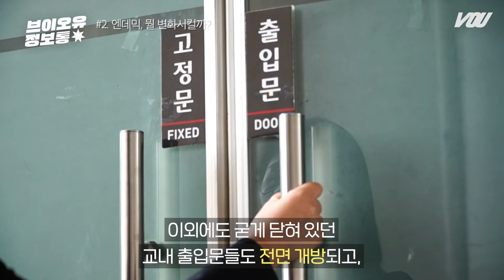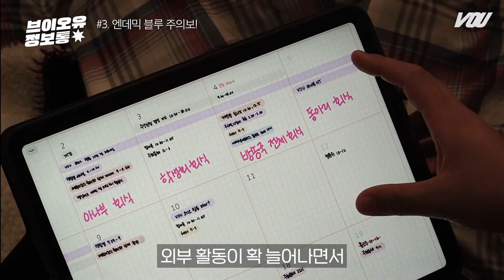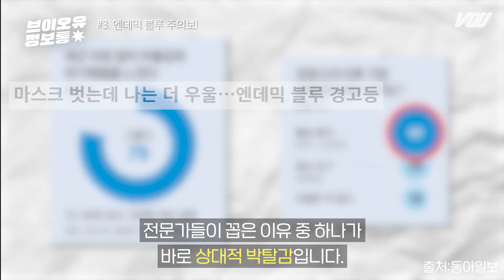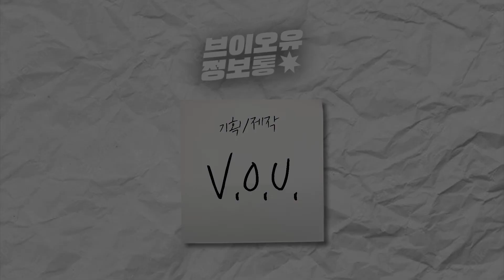엔데믹: 시작할게? 나: 적응할게...🥺💦 엔데믹 블루란? | 경희대 방송국 V.O.U. 인포다큐 [브이오유 정보통 엔데믹 블루 편]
거리두기 조치 해제❗
실외 마스크 의무 해제❗
이젠 거의 코로나19는 곧 '팬데믹'이 아닌 '엔데믹', 즉 특정 지역에 사는 사람들에게 지속적으로 발생하는 질병이 되었다고도 볼 수 있는데요.

하지만..
일상이 회복되고 있단 건 너무도 감사한 일이지만
갑작스럽게 변하고 있는 일상에 적응하지 못하는 현상이 일어나고 있는데..
그 현상을 '엔데믹 블루'라고 부릅니다😵‍💫🤧

그래서 오랜만에 돌아온
브이오유 정보통에서
이 '엔데믹 블루'에 대해 알아봤는데요🙌

다들 ✔자가 점검 시간✔ 가져보시기 바랍니다❗

연출/구성 신주영
촬영/편집 김산
출연/내레이션 남동주